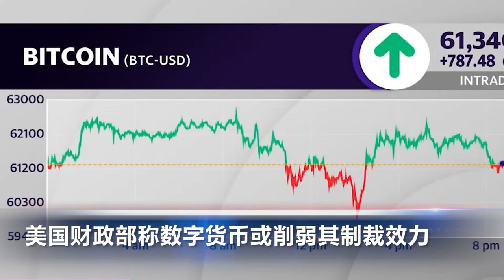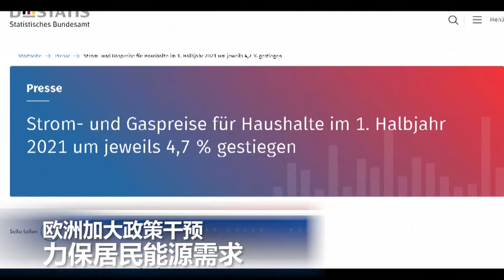加州创百年来最干旱的一年 恐实施限制性用水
00:00  片头

00:06  美国财政部称数字货币或削弱其制裁效力

01:27  加州创百年来最干旱的一年 恐实施限制性用水

02:19  等待进入洛杉矶、长滩港的集装箱船数量再创新高

03:32  欧洲加大政策干预 力保居民能源需求

04:23  中国可能在上海杭州等城市试行房地产税